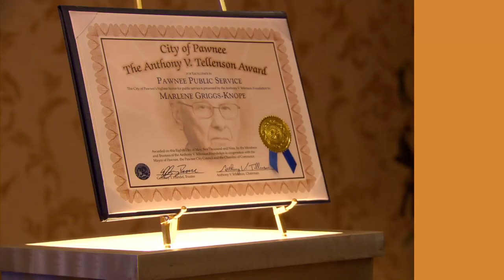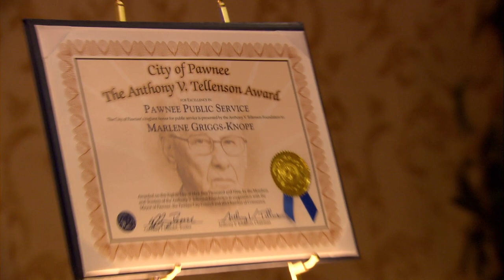Ron Swanson on the Government - Parks and Recreation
Ron Swanson (Nick Offerman) has some strong opinions on the government and how he thinks it should be run (not at all).